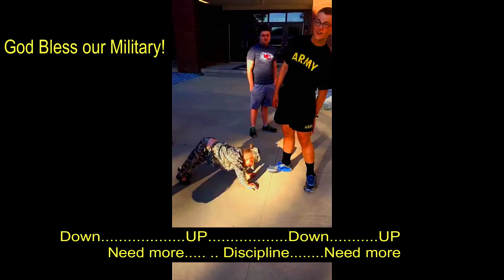4 yr old Army Soldier does PT & Army Ranger Cadence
Watch this patriotic, adorable 4yr old girl do push ups, march and sing her own cadence about Army Rangers while visiting her brother in the Army. Livi loves our Military!